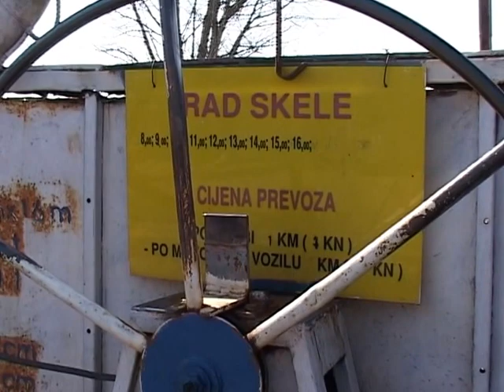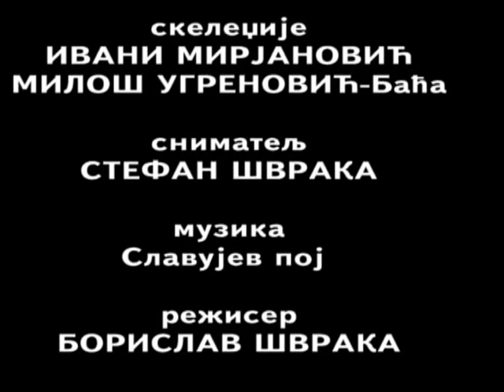SKELA PRIJATELJSTVA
Prica o nekadasnjem skleskom prelazu između Srpca u BiH i Davora u susjednoj Hrvatskoj. Ulaskom Hrvatske u EU ovaj skelski prelaz je prestao da postoji ali prijateljstvo između stanovnika dva susjedna mjesta koje sava razdvaja i dalje traje.